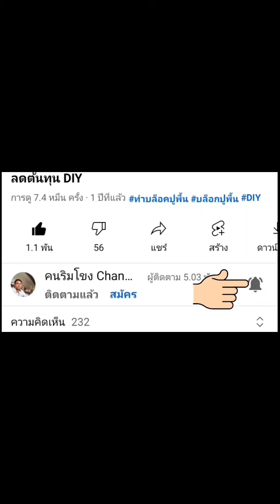หลอดไฟแอลอีดี รู้แล้วอย่าเพิ่งทิ้ง ไม่เสียเงินสักบาท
หลอด LED อย่าพึ่งทิ้ง ลองทำแบบนี้นะครับ ไม่ต้องซื้อใหม่